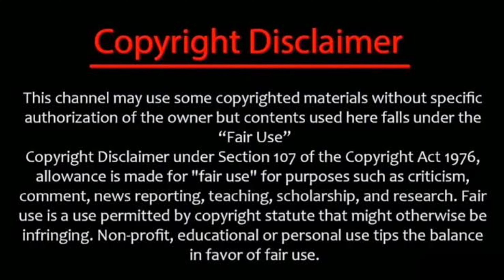മുട്ട കഴിക്കുമ്പോൾ നല്ല ഫ്രഷ് തന്നെ കഴിക്കണം | Malayalam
Though they're high in cholesterol, they also have many health-promoting qualities. For healthy adults, eating 1–2 eggs a day appears safe, as long as they're consumed as part of an overall nutritious diet